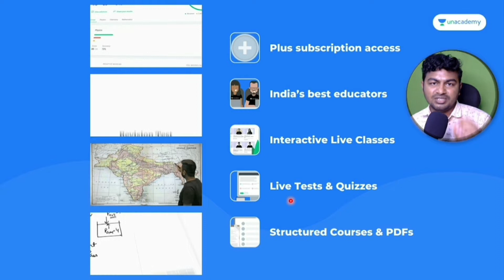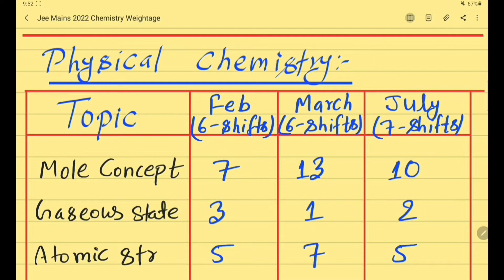CHEMISTRY: Chapter-Wise कितने Questions in JEE Mains 2022 | JEE mains chemistry important chapters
JEE mains chemistry important chapters

🎯🏆 Don't think more! Get the Subscription ✅🎓🎯

🎁🔥Use my Code: "SONU123"

📸My Gears/Gadgets Used:-
👉My Laptop
👉My Phone
👉Gorilla Pod
👉Ring Light
👉Pen Tablet
👉Hard Disk
👉Bluetooth Earphone